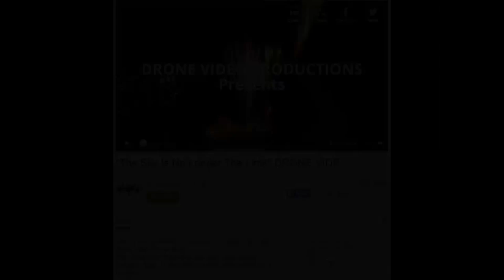DRONE VIDEO PRODUCTIONS PRESENTS STOLEN DRONE VIDEOS